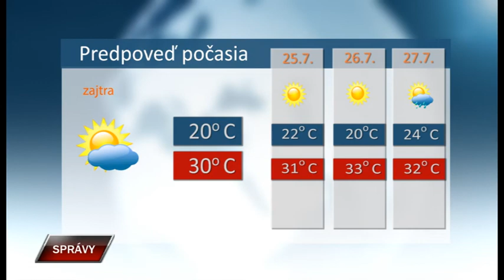Spravy 23 7 2019